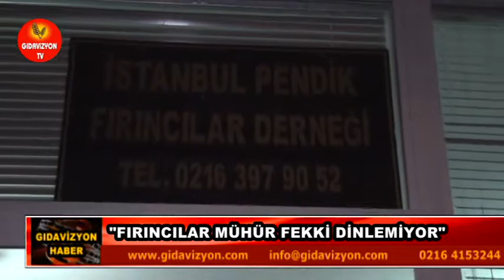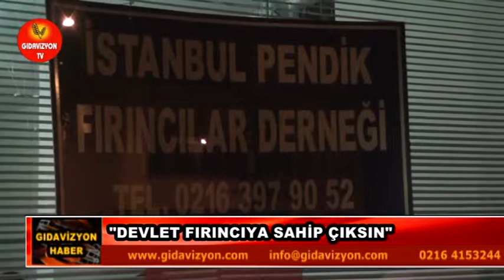PENDİK FIRINCILAR DERNEĞİ'NDEN AÇIKLAMALAR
İstanbul Pendik Fırıncılar Derneği Başkanı Niyazi Özdemir, hem İstanbul hem de Pendik'teki fırıncılık sektörünün sorunlarıyla ilgili Gıdavizyon TV'ye önemli açıklamalarda bulundu.

Geçtiğimiz aylarda Esenler Belediye Başkanı Mehmet Tevfik Göksu'nun fırın sayısına tahdit getirilmesi konusunda fırıncılara söz verdiğini hatırlatan Özdemir, konunun takipçisi olacaklarını, fırın sayısına tahdit getirmenin imkansız olmadığını söyledi.

HABER: SEZGİN AKKOYUN
KAMERA: ALAADDİN ORHAN